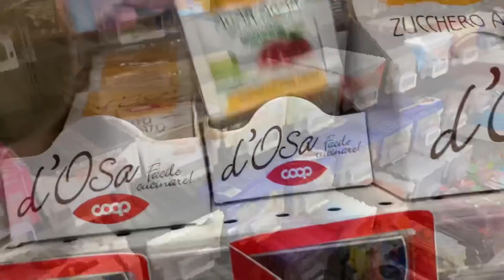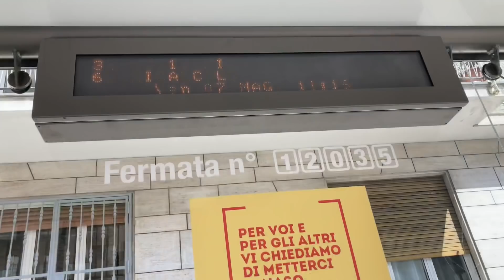তাওহীদের Surprise এর আয়োজন করতে ভোগান্তির শেষ নাই আমার 😢……….Birthday vlog—part 1